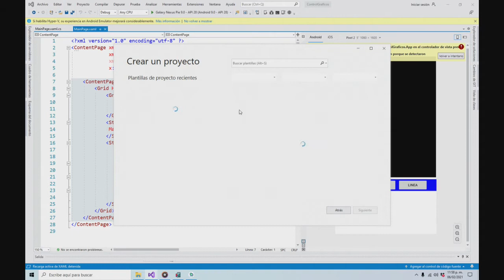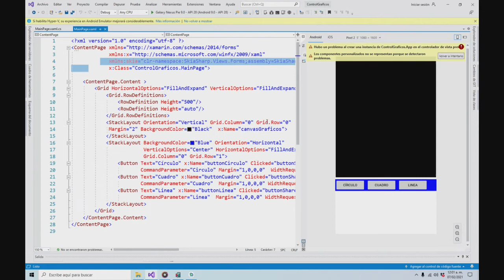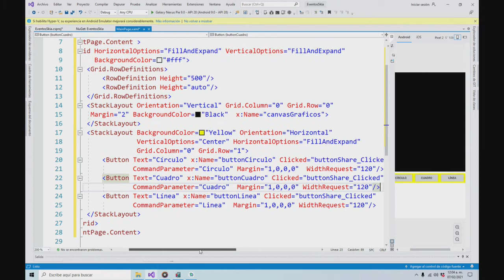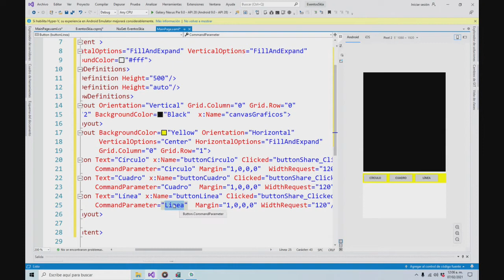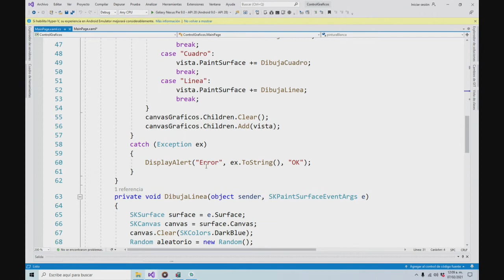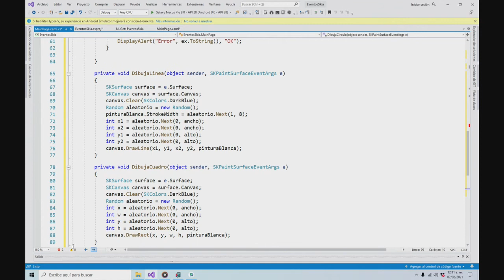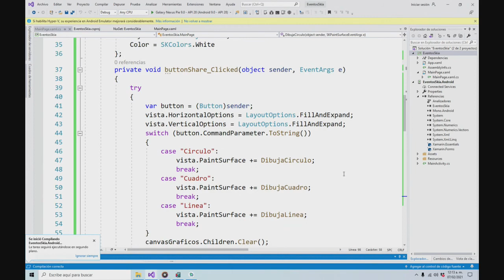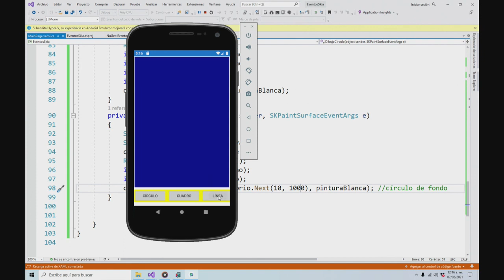11.- Eventos compartidos y SkiaSharp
¿Quieres hacer juegos para Google Play?  te servirán los tips